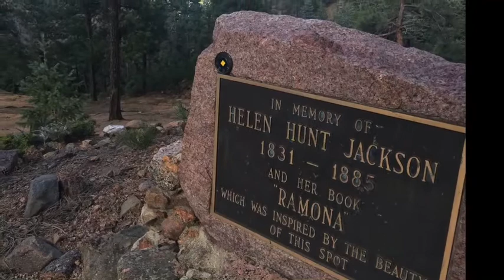JBadley Dickinson Envelope Poems